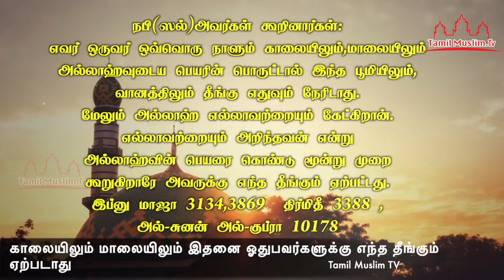காலையிலும் மாலையிலும் இதனை ஓதுபவர்களுக்கு எந்த தீமையும் ஏற்படாது Tamil Muslim Tv | Tamil Bayan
காலையிலும் மாலையிலும் இதனை ஓதுபவர்களுக்கு எந்த தீமையும் ஏற்படாது